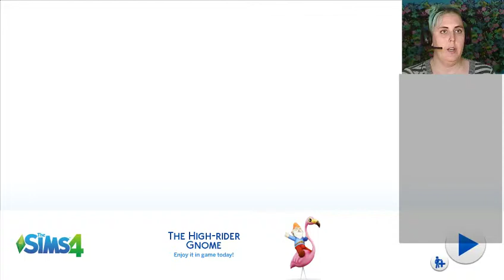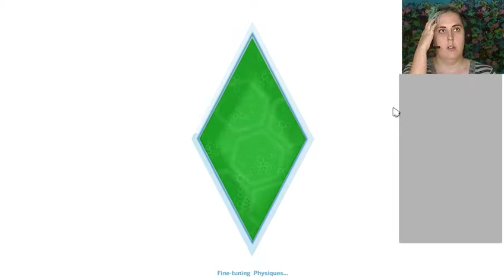Introducing Riley Batfish (Sims 4 - part 1)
babby popped out when i was playing other house what?!